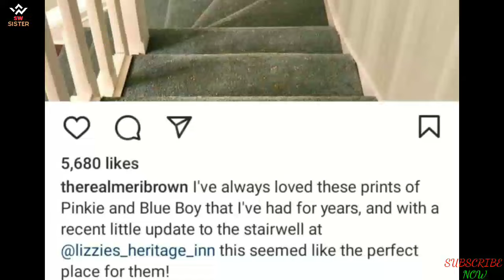Inside Sister Wives Star Meri Brown's Award-Winning B&B | Exclusive Rare Look Revealed!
Step into the captivating world of Meri Brown's Lizzie’s Heritage Inn, a B&B close to her heart. From the challenges of acquiring it to the controversies surrounding her unique packages, Meri shares a rare glimpse of the inn's interior, showcasing a stunning staircase adorned with vintage paintings. Explore the journey of this Sister Wives celeb, from financial struggles to triumph, and discover why fans are praising her hard work in 2024. Join us for an exclusive inside look at the place that's booked out until 2026 – Meri Brown is truly killing it! 👀

sister wives seasons 19